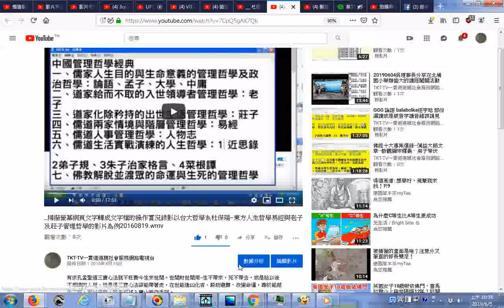推薦 掃描螢幕網頁文字轉成文字檔的操作實況錄影以台大哲學系杜保瑞 東方人生哲學易經與老子及莊子管理哲學的影片為例20160819